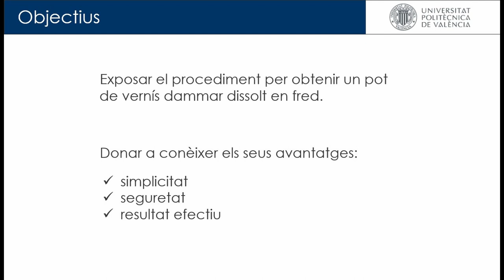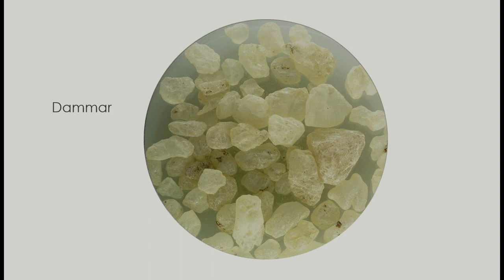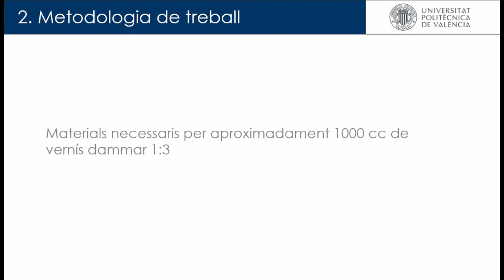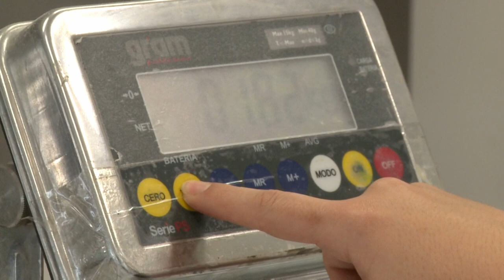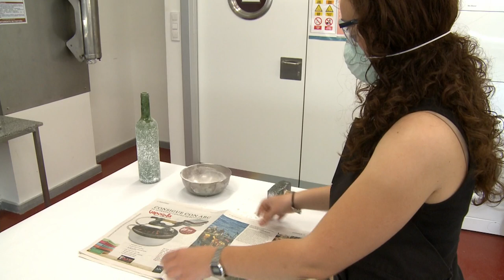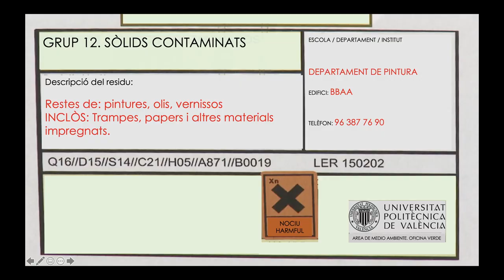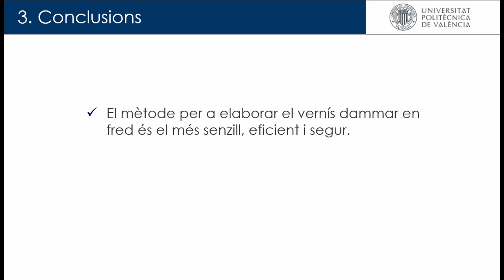Vernís Dammar mètode d`elaboració en fred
Exposar el procediment per obtenir un pot de vernís dammar dissolt en fred.
Donar a conèixer els seus avantatges:
- simplicitat
- seguretat
- resultat efectiu

Reconocimiento:
Amparo Galbis Juan, Constancio Collado Jareño, Carlos Domingo, Rafael Sánchez-Carralero Carabias (02/06/2021). Vernís Dammar mètode d`elaboració en fred